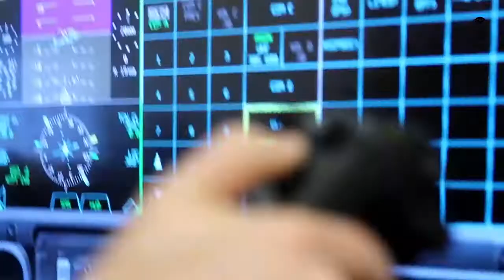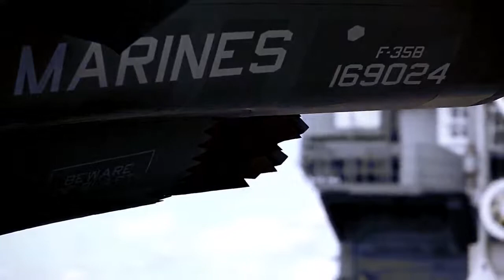Alert: Turkey Threatens Retaliation if New Bill Stops F-35 Sale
F-35 is the most lethal, survivable and connected fighter aircraft ever built. More than a fighter jet, the F-35’s ability to collect, analyze and share data is a powerful force multiplier enhancing all airborne, surface and ground-based assets in the battlespace and enabling men and women in uniform to execute their mission and come home safe. The Senate Armed Services Committee on Thursday passed its version of the $716 billion National Defense Authorization Act with language that directs the Pentagon to submit a plan to Congress to remove the NATO ally from participation in the F-35 program. “According to agreement, everybody has a mission and we expect everyone to fulfill these missions,” said Turkish Foreign Ministry spokesman Hami Aksoy, Ahval reports. “Such steps are breach of the spirit of our alliance with the U.S. As our minister stated, if such steps are taken, we will have no other choice but to respond accordingly.” Turkish Foreign Affairs Minister Mevlüt Cavuşoğlu said earlier this month the country would retaliate, after the House version of the NDAA was unveiled. That bill contains a broader prohibition on any foreign military sales to Turkey until the Pentagon reports to Congress on the impact of U.S.-Turkey tensions.